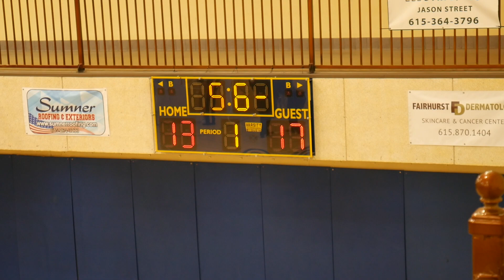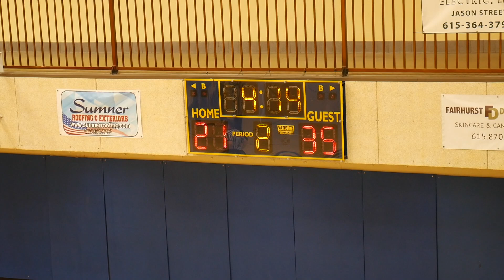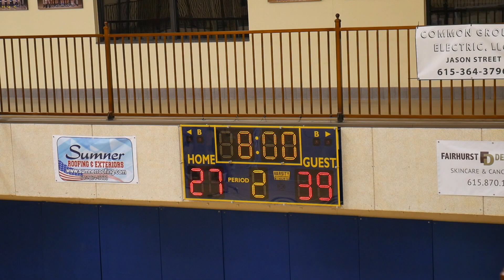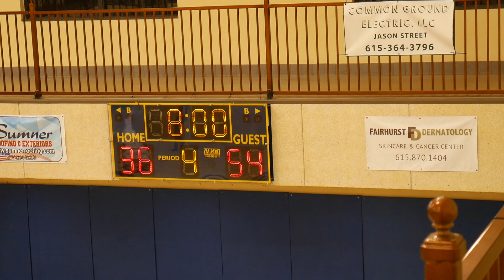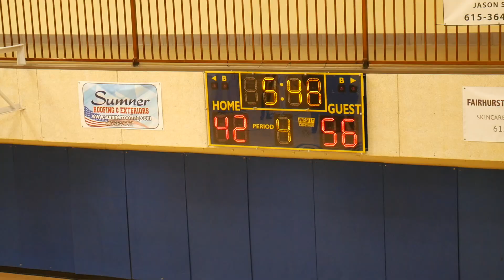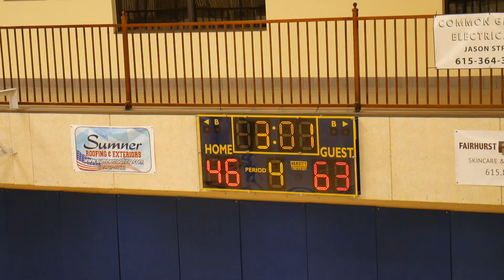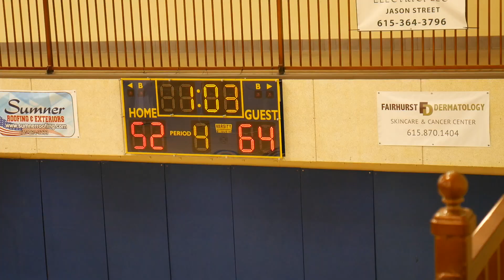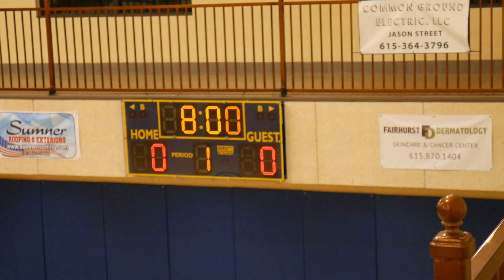DSA HSB BB vs. West - Dec. 17th, 2020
Dayspring Academy Men's Varsity Basketball vs. West Academy